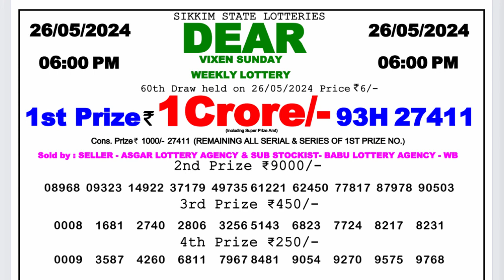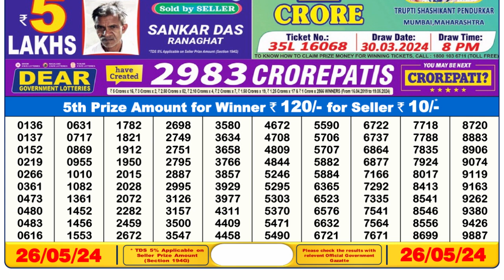Sikkim Lottery Sambad Live 6pm 26.05.24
Sikkim Lottery Sambad Live 6pm 26.05.24 Dear Lottery Live

0:00 | Dear Lottery 1st, 2nd, 3rd & 4th prize  numbers
1:00 | 5th prize numbers